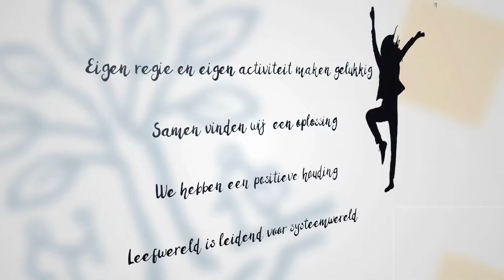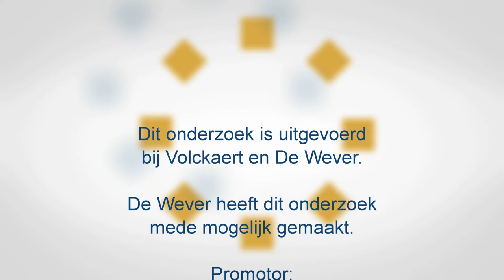Jolande van Loon: Eigen regie in het verpleeghuis - Tranzo - Tilburg University - AW Ouderen